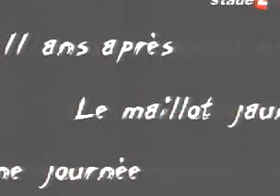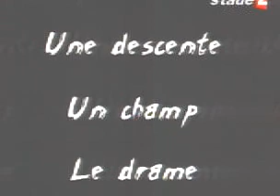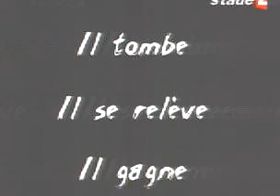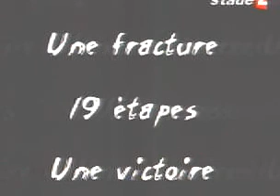Tour de France 2003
A summary of the Tour de France 2003